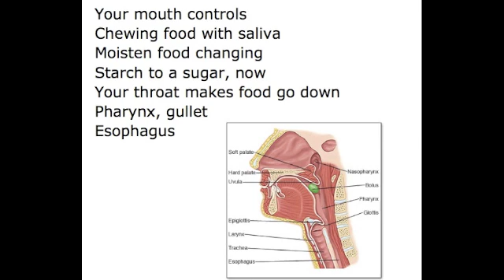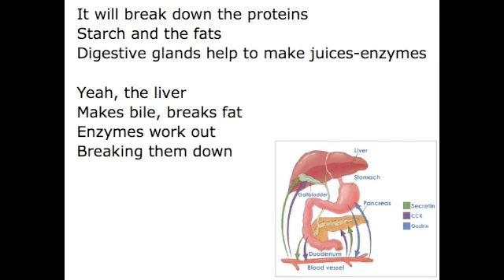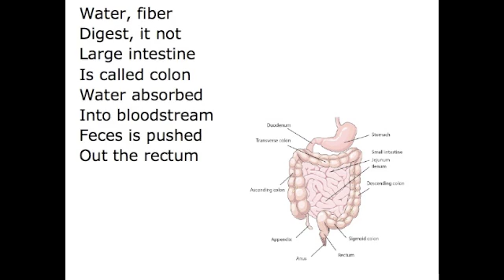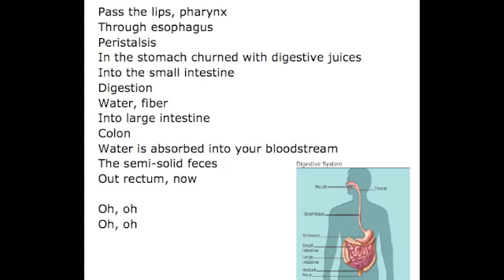Digestion Song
Your mouth controls
Chewing food with saliva
Moisten food changing
Starch to a sugar, now
Your throat makes food go down
Pharynx, gullet
Esophagus

Food travels down esophagus
To the stomach
Now it's speeding away
Digestive tract
Yeah, stomach
Will crush and swish
The food and juice
In folds, rugae

Pass the lips, pharynx
Through esophagus
Peristalsis
In the stomach churned with digestive juices
Into the small intestine
Digestion
Water, fiber
Into large intestine
Colon
Water is absorbed into your bloodstream
The semi-solid feces
Out rectum, now

Oh, oh
Oh, oh

The food will move to a tube
Small intestine
Duodenum, jejunum
And ileum

Now, the juice
Is there is here
From the liver
And pancreas

It will break down the proteins
Starch and the fats
Digestive glands help to make juices-enzymes

Yeah, the liver
Makes bile, breaks fat
Enzymes work out
Breaking them down

Through esophagus
Peristalsis
Digestion
Water, fiber
Into large intestine
Colon
The semi-solid feces
Out rectum, now

Oh, oh
Oh, oh
Oh, oh
Oh, oh

Water, fiber
Digest, it not
Large intestine
Is called colon
Water absorbed
Into bloodstream
Feces is pushed
Out the rectum

Through esophagus
Peristalsis
Digestion
Water, fiber
Into large intestine
Colon
The semi-solid feces
Out rectum, now

Oh, oh